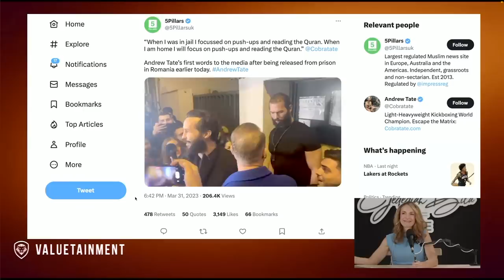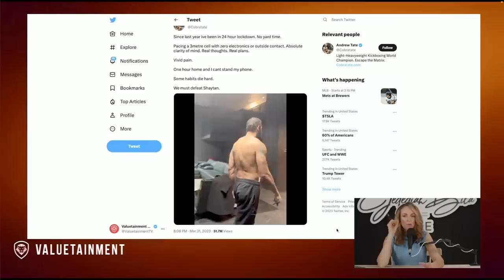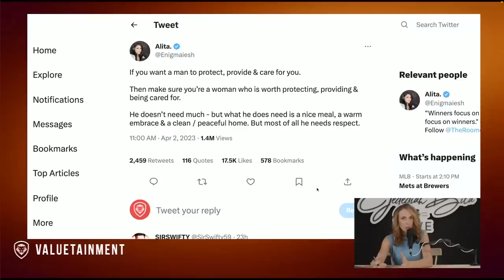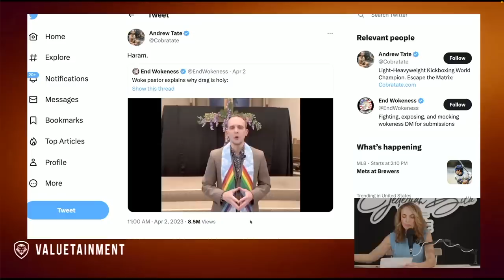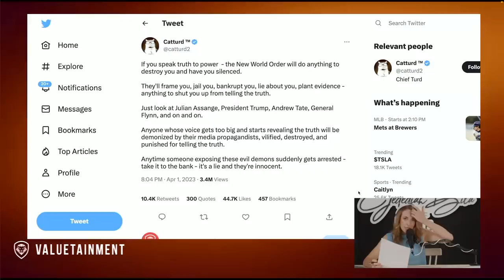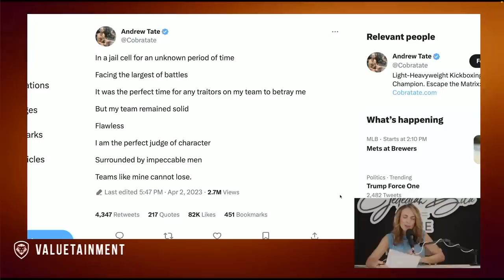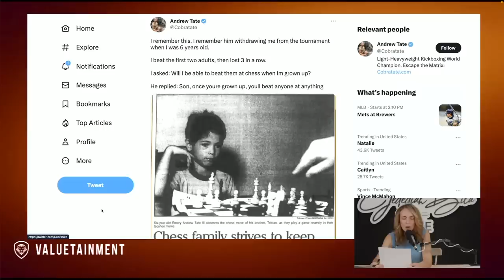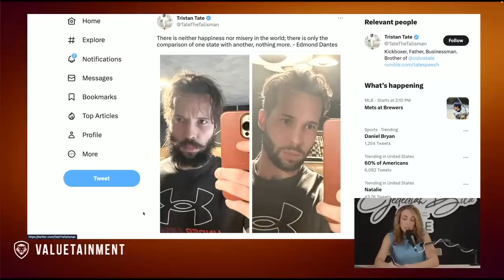Andrew Tate UNCENSORED! - Tate's First Moves Since His Release & What's Next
Jedediah Bila Live episode 119. In this clip, @JedediahBilaLIVE reacts to Tate's first move since his release.